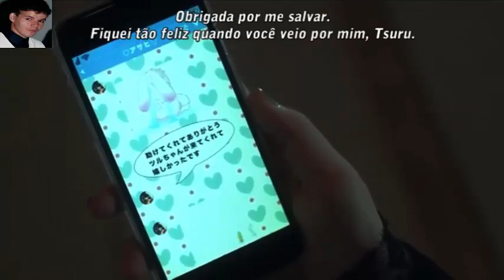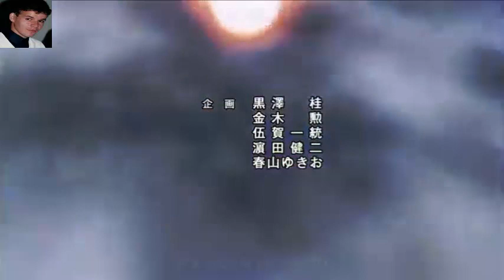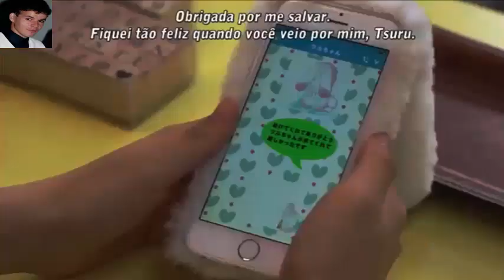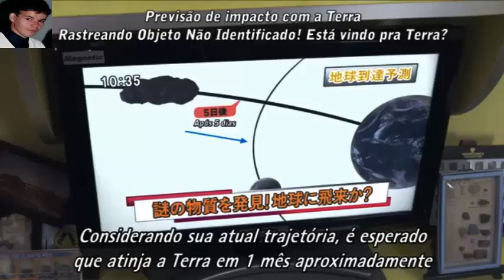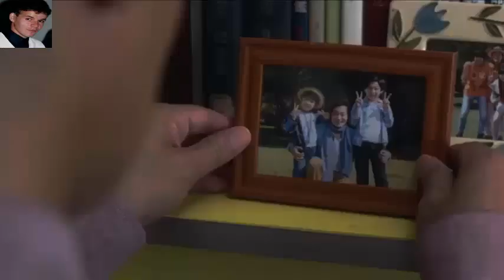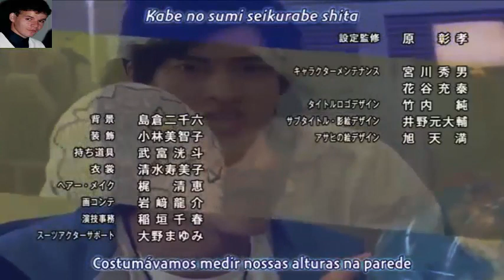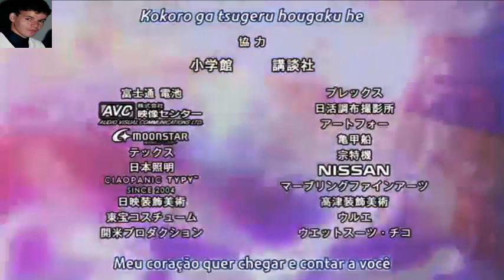ULTRAMAN ROSSO & BLUE 20# | LEGENDADO